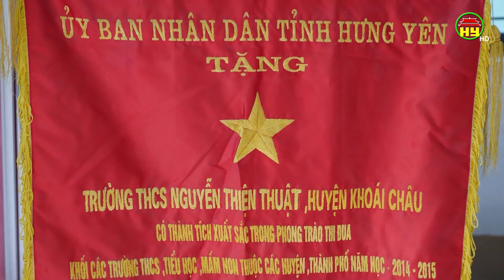Trường THCS Nguyễn Thiện Thuật đạt nhiều thành tích xuất sắc trong dạy và học